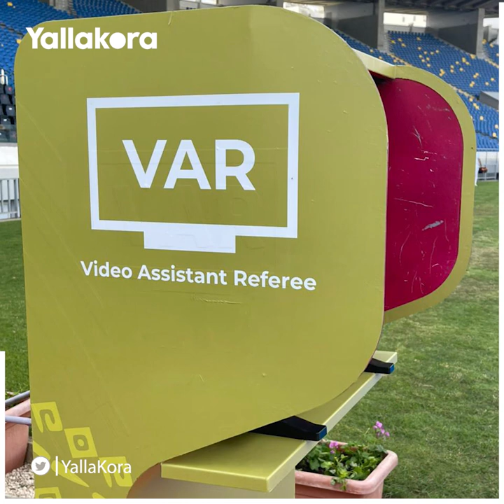صامويل إيتو أسطورة الكاميرون يشاهد مواجهة الأهلي وكايزر تشيفز في نهائي دوري أبطال أفريقيا